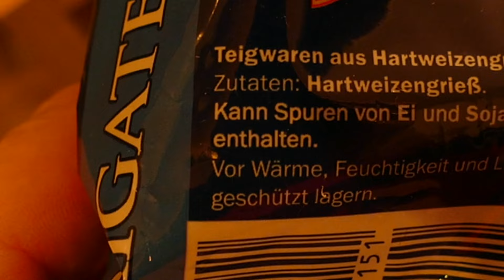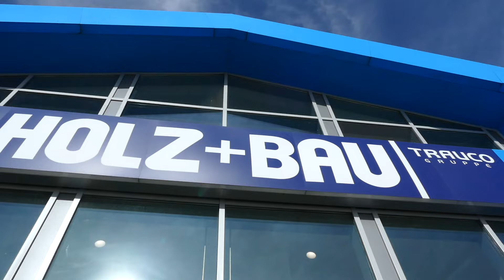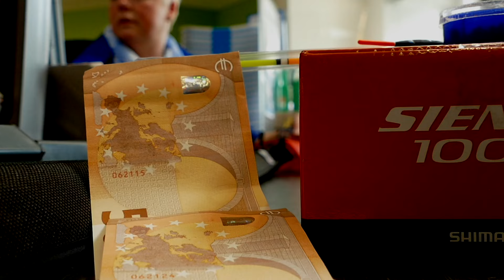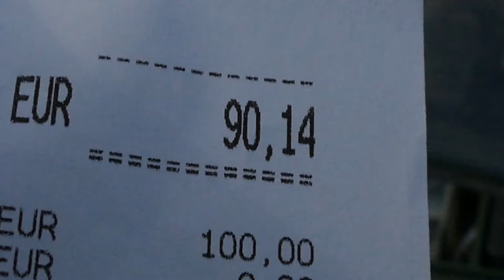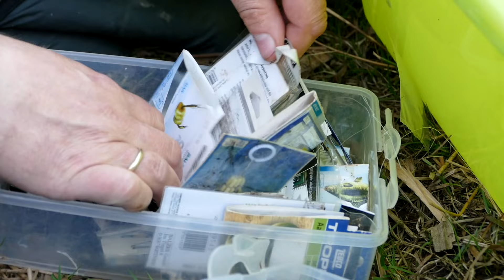100-Euro-Aktion! Matze Koch und die Nudeln! DIRECTORS CUT!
Matze soll mit Nudeln Friedfische fangen. Klingt einfach, und in der Tat beißen die Fische schnell. Aber gelingt es Matze auch die Aufgabe zu lösen? Wie immer hat er 100 Euro und 24 Stunden dafür Zeit!

Wir haben diesen Film für euch im Rohschnitt von Matze hochgeladen, der fünf Minuten länger ist als das Original von der FISCH & FANG DVD 7/2018.

Ganz nebenbei erklärt er auch noch, warum er nicht an der Profiliga teilnimmt (von der ihr in Kürze die dritte Staffel hier sehen werdet!).